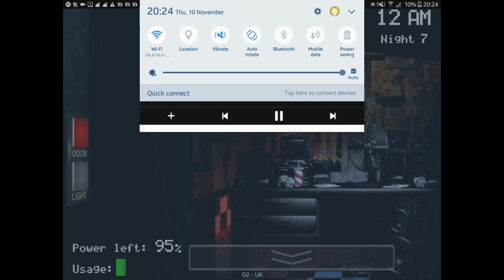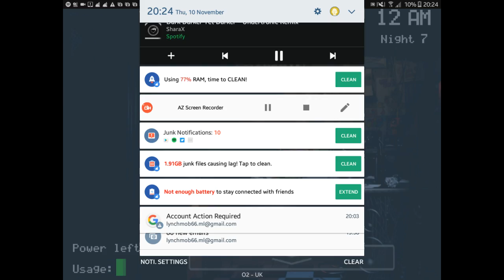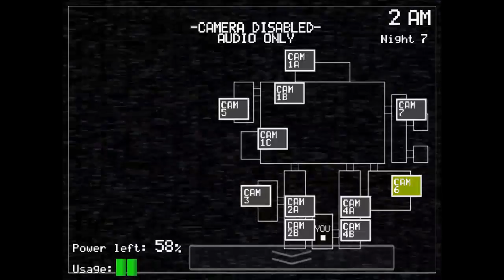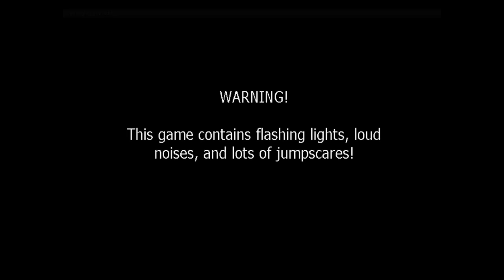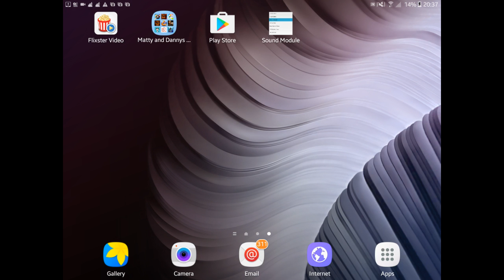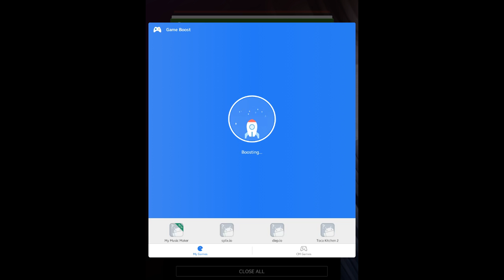1/5/5/1 (Fnaf 1) Complete and.. NIGHT 4 (Fnaf 2) COMPLETE!!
So tense...